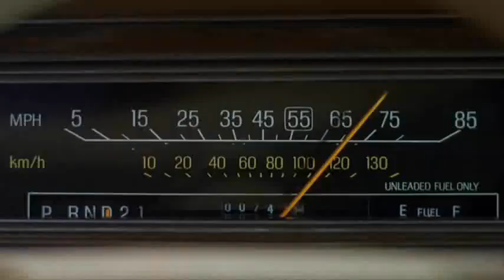National Lampoon's Vacation[Pool Scene] - Christie Brinkley (HD)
National Lampoon's Vacation - Christie Brinkley (High Quality)